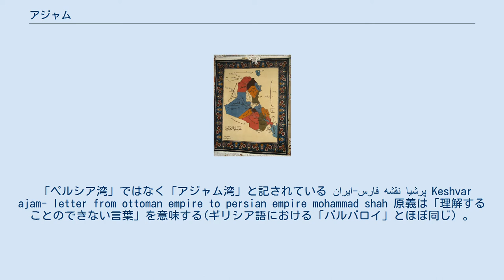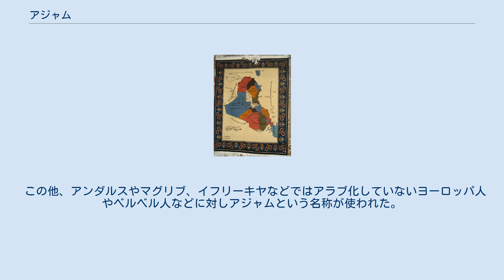アジャム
アジャム (عجم ‘ajam) は、アラビア語でアラブ人以外の異民族を指すのに用いる単語のひとつである。
主にイラン(ペルシア)人のことをさして使われている。
 「ペルシア湾」ではなく「アジャム湾」と記されている ایران-فارس نقشه پرشیا Keshvar ajam- letter from ottoman empire to persian empire mohammad shah 原義は「理解することのできない言葉」を意味する(ギリシア語における「バルバロイ」とほぼ同じ）。
7世紀にクルアーン（コーラン）において「アラブ人の言葉」「アラビア語」を意味するアラビー (‘arabī) に対して「異人の言葉」「外国語」を意味するアジャミー (‘ajamī) が用いられており、これによってアラブ人の話すクルアーンの言葉であるアラビア語に対し、アラビア語以外を話す異民族の言語という語義が定着した。
 イスラム帝国がサーサーン朝を滅ぼして中世ペルシア語を話していたこの地域の人々を支配下に組み入れると、アジャムとアジャミーはアラブ人にとって支配地域内で最大多数派の異族となった旧サーサーン朝治下の人々とその言葉、あるいは彼らの住むイラン方面の地域を指すようになった。
アラブの人々とアジャムの人々が接しあって暮らしていたイラン・イラクの周辺では「アラブ」と「アジャム」の二項対立的な地域観が生まれ、セルジューク朝の時代にはイラン・イラク一帯のうち、メソポタミア方面を「イラーキ・アラブ」（アラブのイラク）、イラン高原西部を「イラーキ・アジャム」（アジャムのイラク）とする地域概念が一般化している。
 こうしたイスラム時代にアラビア語でアジャムと呼ばれた人々が、一般的にこの時代のイランの歴史を叙述する際に「ペルシア人」といわれている人々である。
アジャムの人々すなわちペルシア人はマワーリー制度などを通じて徐々にイスラムに改宗し、文字や語彙にアラビア語を取り込んだ近世ペルシア語を発達させていった。
 イスラム教を取り入れ、アラビア語の言葉遣いを身につけたペルシア人たちはアジャムという他称にかわり、イラン人（イーラーニー）、タジク人（タージーク）、ペルシア人（ファールスィー）といった名前を自称するようになっていった。
すなわち、現在の中央アジアのタジク人や、イランのペルシア人に繋がっていくとみなされている人々である。
 この他、アンダルスやマグリブ、イフリーキヤなどではアラブ化していないヨーロッパ人やベルベル人などに対しアジャムという名称が使われた。
 一方、アラビア語のアジャムという言葉は「理解することのできない言葉を話す人」という意味から「言葉を知らない」とか「馬鹿」といった意味あいが与えられ、時には侮蔑的に使われることもあるのでペルシア人たちに好まれず、現在はほとんど使われることはなくなった。